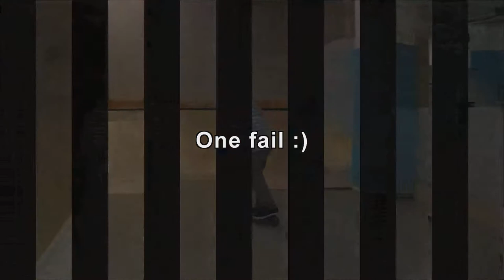Thomas Nøsted edit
Norway

Nøstedhallen